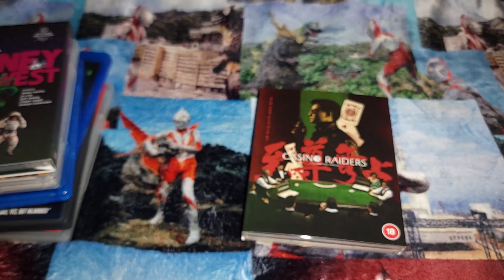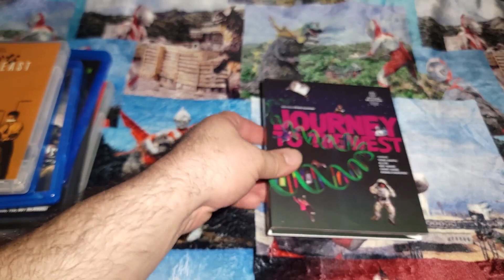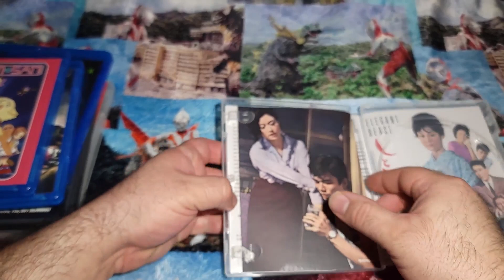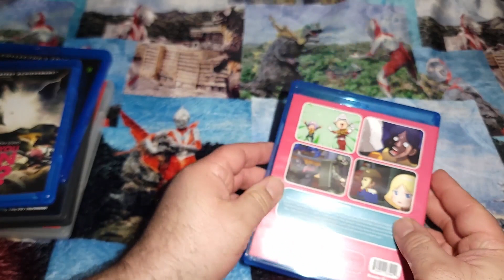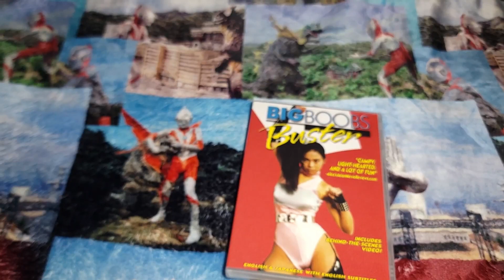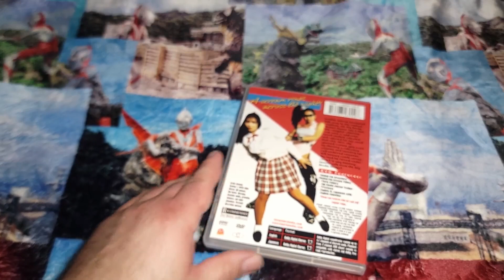Blu-ray Update January 2024